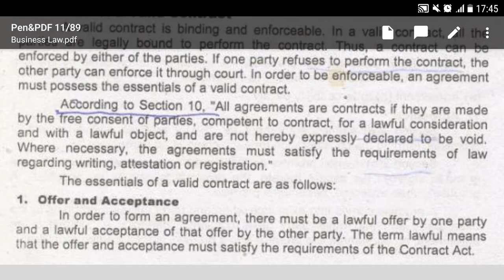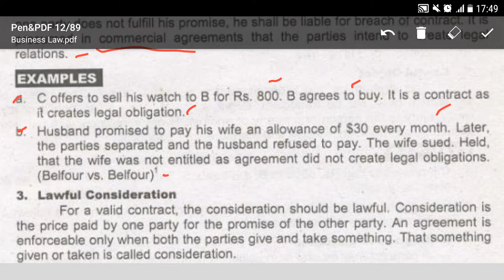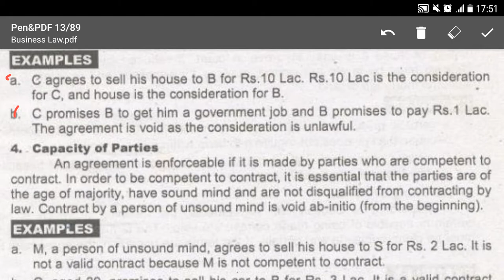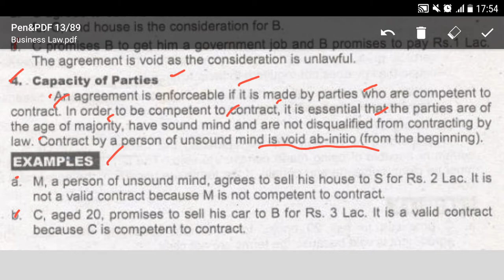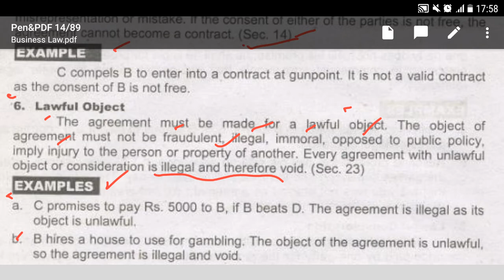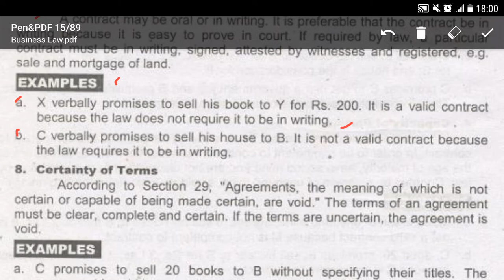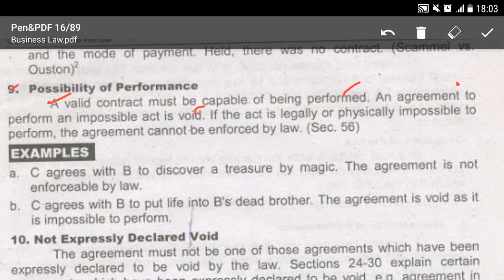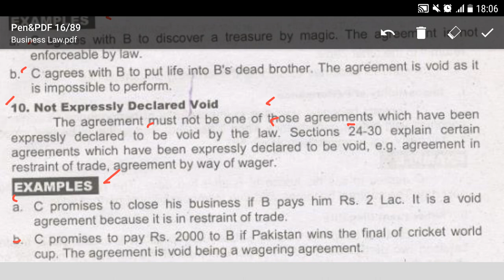Lecture No.02-Mercantile/Business Law-(for Lecturer Commerce, LLB, B.com, BBA, MBA, ICMA, ACCA)